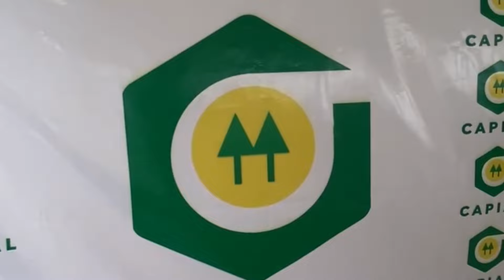Cooperativas alagoanas incentivam o cultivo de amendoim para a produção industrial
Conduzido pela Unicafes-AL e pela Cooperativa Agro Pecuária e Industrial de Arapiraca, o projeto visa utilizar variedades de alta produtividade para a produção de alimentos como pasta de amendoim e chocolates. Este avanço tecnológico promete impulsionar a economia local, beneficiando pequenos agricultores e expandindo o potencial agrícola da região.